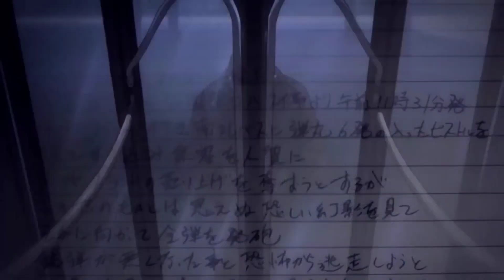Криповые теории: Ягами Лайт- психопат!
Привет, ты попал на мой канал. На нем я буду выкладывать разные теории о играх, сериалах, аниме и т.д. Также могу делать видео по играм.